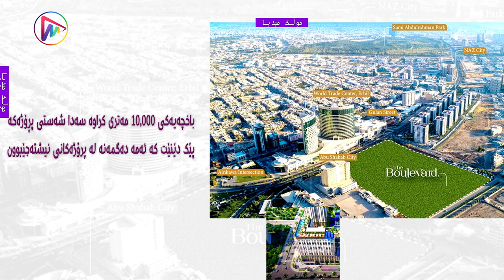Boulevard Erbil 2022